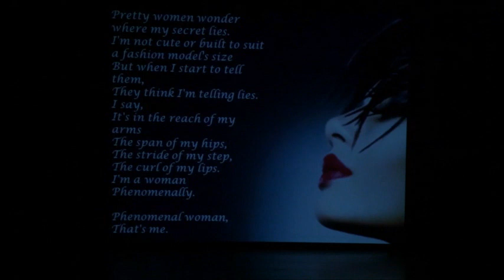MYSTIC RIVER DANCE: PHENOMENAL WOMAN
This Dance was part of our POETRY IN MOTION Show in 2016.
Choreography: Feyrouz (Julia Oller)
Dancers: Mystic River Dance